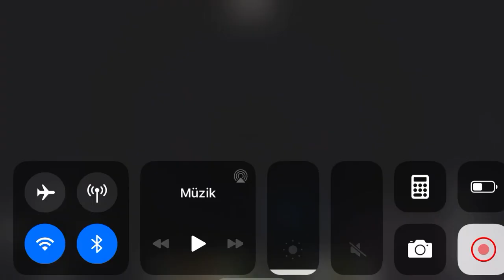Bugünde Minecraft İçin Hızlı Tren Yoluna Devam Ettik, Hepsi Sizin İçin Geliyor, Yapıyoruz Bölüm: 397